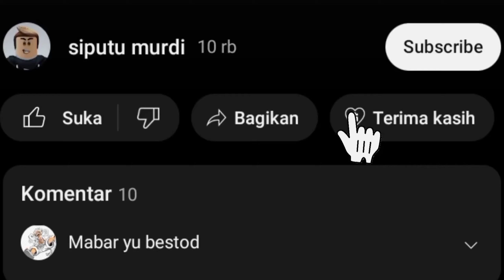Momen Lucu Murder Mystery 2 (meme Indonesia part 16)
Momen Lucu Murder Mystery 2 (meme Indonesia) Vidio ini berisikan momen lucu game Roblox MURDER MYSTERY 2, saya harap teman teman suka 😁 dan jangan lupa dukung channel ini dengan cara like, SUBCRIBE, komentar TERIMAKASIH 😊robloxindonesia